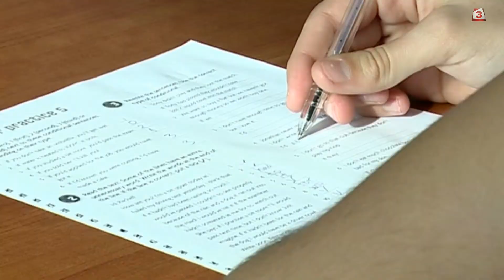Ще има ли една смяна в училище?